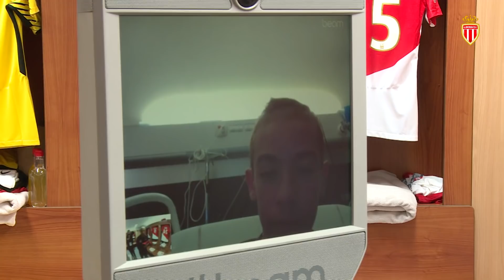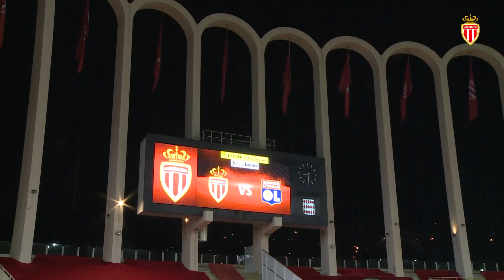Dans les coulisses avec Flavio - AS MONACO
L’affiche de cette 24e journée de Ligue 1 entre l'AS Monaco et l'Olympique Lyonnais 1 fut une bataille disputée sur le terrain mais aussi une belle histoire en coulisses.